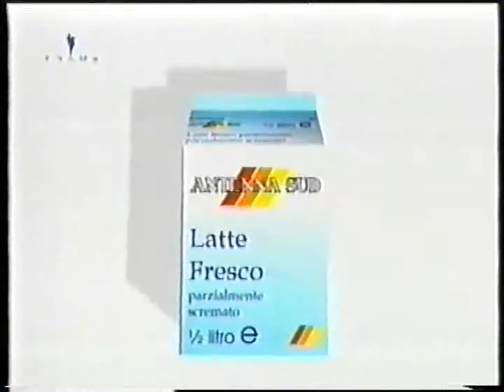ANTENNA SUD - Bumpers Pubblicità (Martedì 16 Luglio 2002) [HD-1080p60]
Come da titolo di SuperEnzoMaster95.